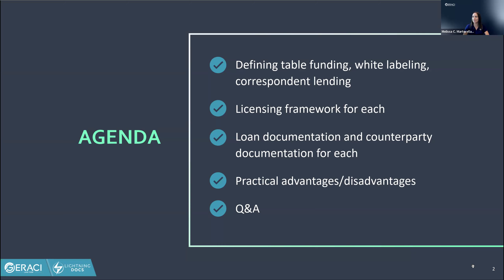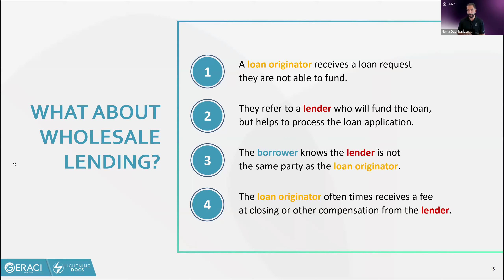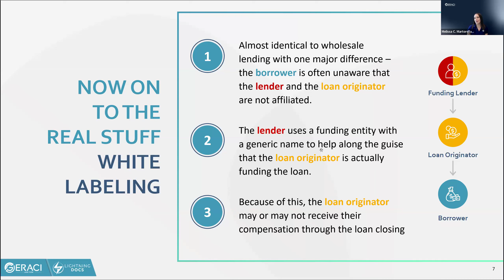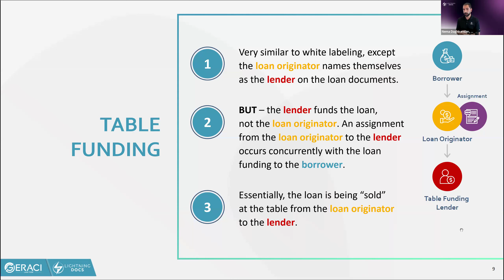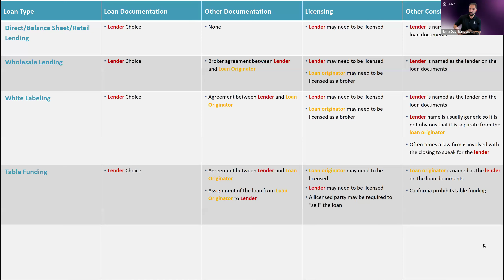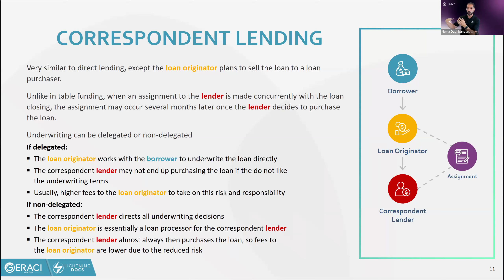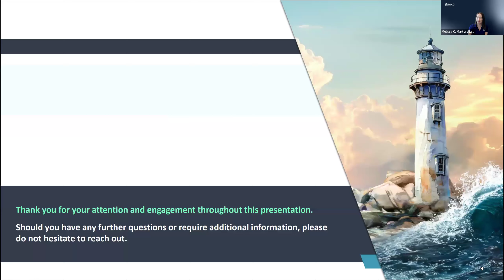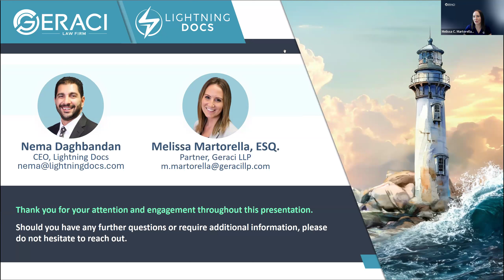[Webinar] White Labeling, Correspondent Lending, and Table Funding: Understanding The Differences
If you’re a private lender, at some point you have probably heard the terms “white labeling,” “correspondent lending,” and “table funding”. You have also probably heard the terms used almost interchangeably. This webinar will demystify the jargon and provide a simple and easy understanding of each approach. We will provide the legal and practical ramifications behind each option, along with next steps for private lenders interested in instituting one of these strategies into their business model.

In this webinar, you will learn:

1. How are table funding, white labeling, and correspondent lending similar, and how are they different?
2. What is the legal framework behind each approach? This discussion will include considerations surrounding licensing, loan documentation, and counterparty/broker documentation.
3. What are the practical differences you should know when instituting one of these programs?

This webinar was led by Melissa C. Martorella of Geraci LLP and Nema Daghbandan of Lightning Docs.

For information on all upcoming webinars, sign up for the Geraci Law Firm newsletter